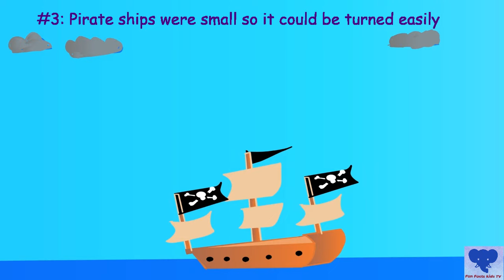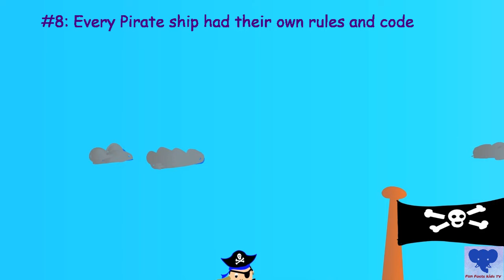Pirate Facts for Kids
Learn top 10 facts about Pirates. Do you think Pirates sailed with parrots on their shoulders and buried treasure? Learn all the facts and myths about pirates. Learn about famous pirates. Black Beard, Black Bart. Female Pirates Anne Bonny and Mary Read.